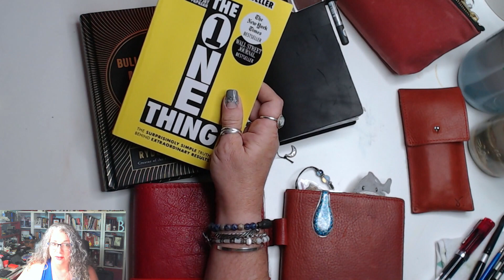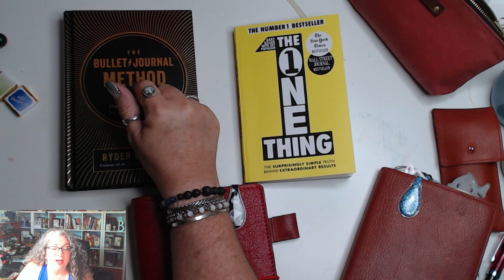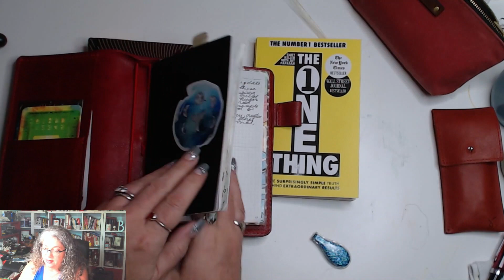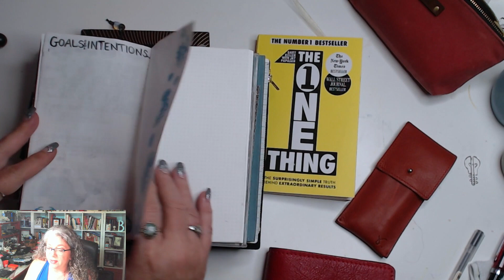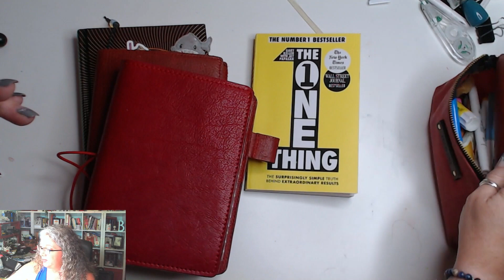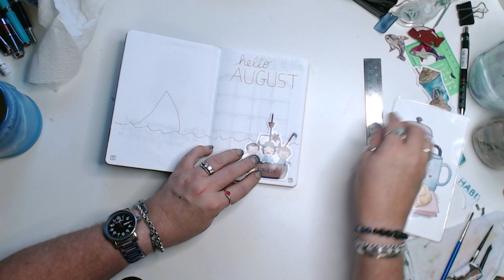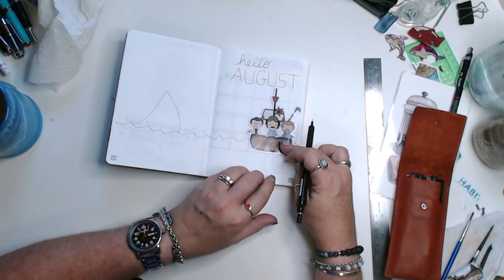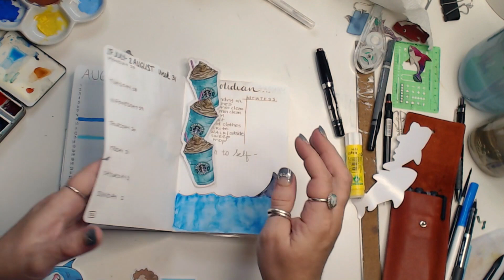One Book July Wk 3 Update, and August Bullet Journal Setup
Hey y'all!  One Book July Wk 3 Update, and August Bullet Journal Setup
Stalogy B6
Wonderland 222 Notebook

If you enjoyed the video, and/or If you'd like to buy me a cup of coffee, or help support me as a Content Creator

*Here are the lists for my favorite supplies, what I buy from Amazon, etc.

If you'd like to try Skillshare you can get 2 free months of Skillshare Premium by clicking on this

_My Equipment_
My  Cameras:
Canon Vixia hf r800

Other stuff:
Editing Software: Adobe Premier Elements  or iMovie

Disclamer
Content on the Burgess Taylor Youtube Channel is intended and created for adults ONLY. All projects and products created and shown on Burgess Taylor are shared for adult use ONLY.
I have not been paid to refer these items, but they are things that I use and love and y'all ask me for links for anyway. :) This program along with ads on my videos and the generous support of my patrons allows me to continue providing free videos to y'all here on YouTube.*